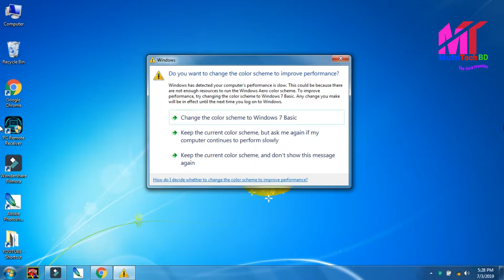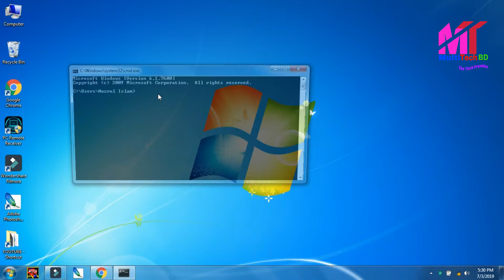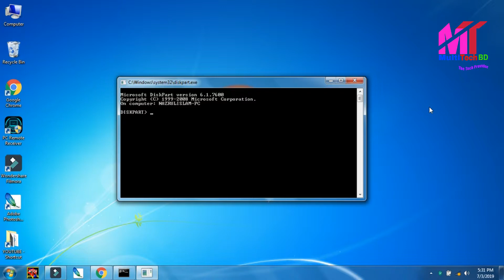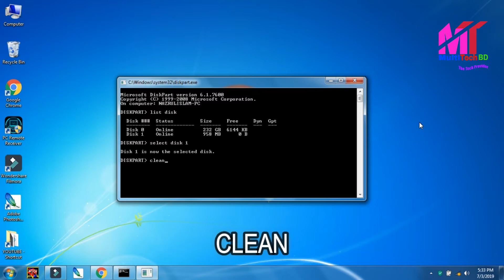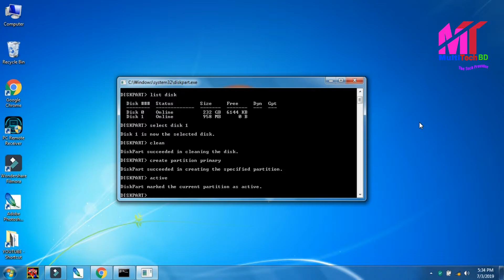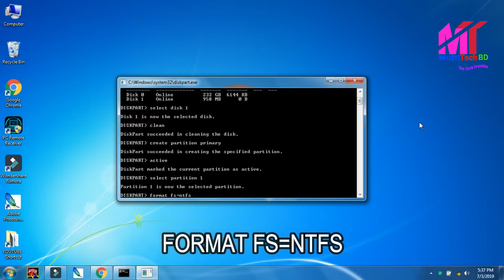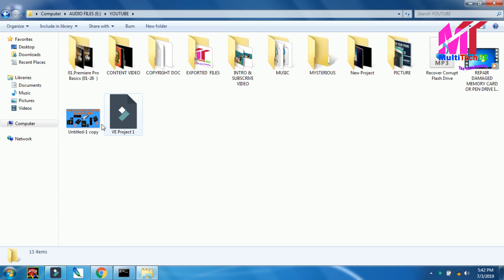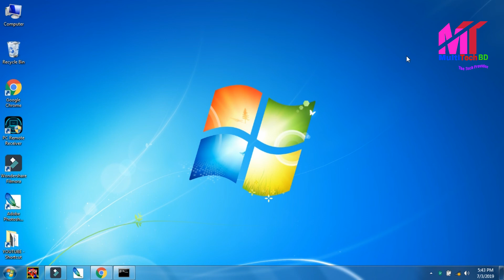নষ্ট মেমোরি কার্ড বা পেনড্রাইভ ভাল করুন মাত্র ২মিনিটে| Repair Damaged Memoy Or Pendrive Within 2 Min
নষ্ট বা অকেজো মেমোরি কার্ড বা পেনড্রাইভ ভাল করুন মাত্র ২ মিনিটে | Repair Corrupt or Damaged Memory Card Or Pendrive Within 2 Minutes

▶Sometimes we face trouble formatting our SD Card or Pen drive due to some error. Possible problem types are Corrupted card, damaged, unable to format, size may get reduced and some other symptoms. Following my video you can repair your card for sure.

▶Commands:

-Diskpart
-List Disk
-Select disk 1 (Your Disk Number)
-Clean
-Create partition primary
-Active
-Select partition 1 (Your Partition Number)
-Format fs=ntfs
-Exit